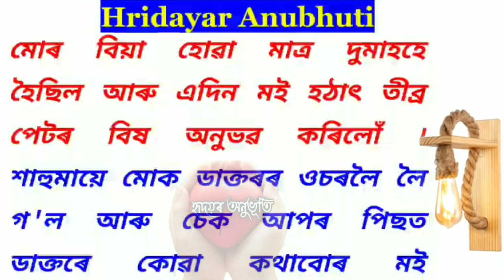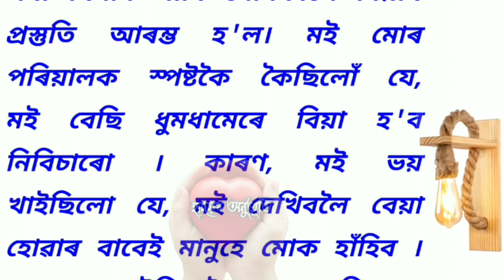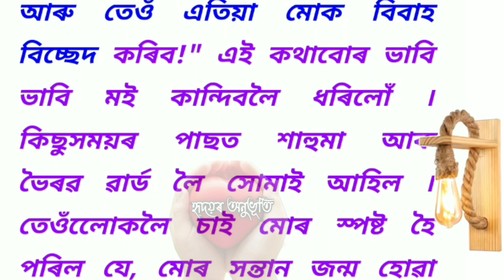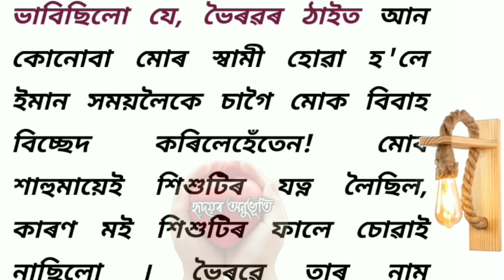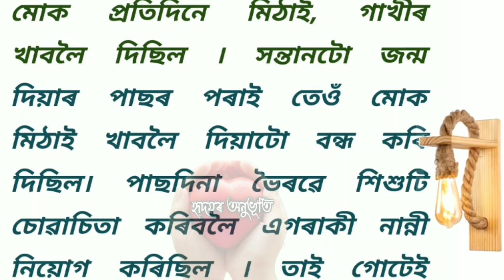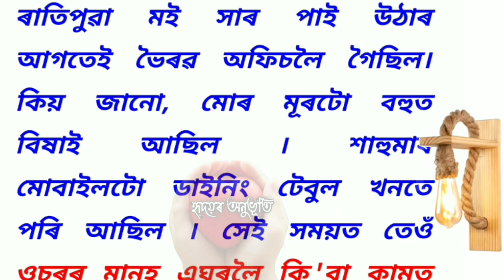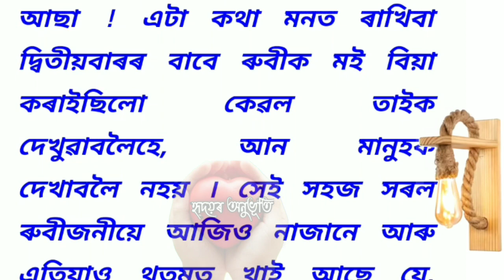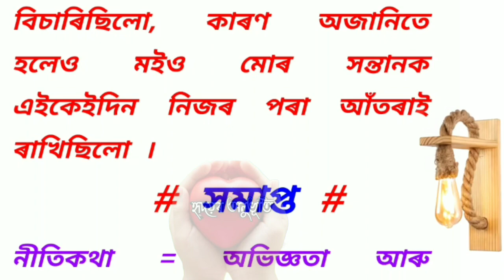বিয়া হোৱাৰ দুমাহৰ পাছতেই কেনেকৈ সন্তান জন্ম অসমীয়া কাহিনী /Assamese story/Assamese kahani/ Assames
অসমীয়া উপন্যাস/Assamese story/Assamese kahani/ Assamese very sad emotional story/ হ্নিদয়ৰ অনুভূতি

About this video:
           Not for seriously only for entertainment,